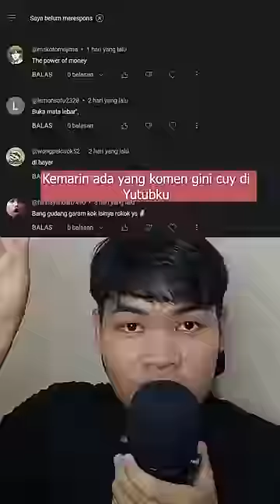KENAPA GUDANG GARAM JUALAN ROKOK BUKANNYA GARAM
pabrik rokok gudang garam kenapa malah jualan rokok ya bukan garam, jadi ini berawal dri mimpi pendirinya surya wonowidjojo yg bermimpi melihat gudang penyimpanan garam dan rel kereta api.